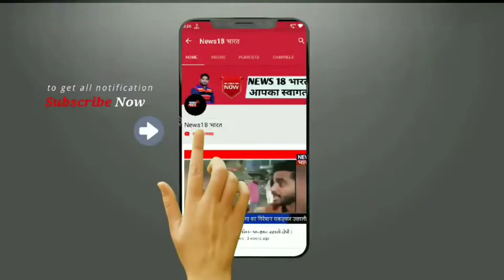पीलीभीत में मासूम नवजात शिशु को लावारिस बना कर झाड़ियों में फेंका।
मासूम नवजात शिशु को लावारिस बना कर झाड़ियों में फेंका।

पीलीभीत के न्यूरिया थाना क्षेत्र से एक मानवता को झकझोर देने वाली घटना सामने आई है। जिसमें लगभग एक हफ्ता पूर्व जन्मे बच्चे को कोई निर्दई मां-बाप  पिपरिया-मैदान गांव के बीच मंदिर के पास स्थित झाड़ियों में लावारिस अवस्था में छोड़ गए। बच्चे की रोने की आवाज पास ही गुजर रहे न्यूरिया कॉलोनी निवासी गोपाल ने सुनी तो बच्चे का करुण रुदन सुनकर वह अपने आप को रोक नहीं पाया और उस नवजात बच्चे(लड़के) को गोदी में उठा लिया। इसी बीच मौके पर गांव के ही काफी लोग एकत्रित हो गए। मामले की गंभीरता को देखते हुए गोपाल ने फौरन न्यूरिया थाना पुलिस को सूचित कर दिया। वहीं मौके पर पहुंची पुलिस उस नवजात शिशु को लेकर न्यूरिया सामुदायिक केंद्र पहुंची। सामुदायिक केंद्र में मौजूद डॉक्टर ने तुरंत बच्चे का चिकित्सीय परीक्षण कर जिला महिला  अस्पताल पीलीभीत रेफर कर दिया। इस दौरान घटना की जानकारी होते ही चाइल्ड हेल्प लाइन की टीम के डिस्ट्रिक्ट कोऑर्डिनेटर निर्वाण सिंह व बाल कल्याण समिति के अध्यक्ष ज़ीनत जहां बेगम और सदस्य कंचन सक्सेना भी मौके पर पहुंच गई। वहीं न्यूरिया पुलिस ने आवश्यक कागजी कार्यवाही करके नवजात शिशु(लड़का) को चाइल्ड हेल्प लाइन टीम के सदस्यों की सुपुर्दगी में दे दिया।
चाइल्ड हेल्प लाइन के सदस्य नवजात शिशु को लेकर जिला महिला अस्पताल पहुंचे और मेडिकल परीक्षण हेतु सीएमएस डॉ अनीता चौरसिया मिले जहाँ डॉक्टर ने नवजात शिशु को बच्चों  के डॉक्टर के पास भरती करने के लिए भेज दिया।

बाइट- सीएमएस डॉ.अनिता चौरसिया, जिला महिला अस्पताल, पीलीभीत।